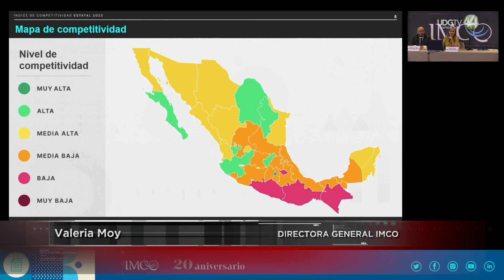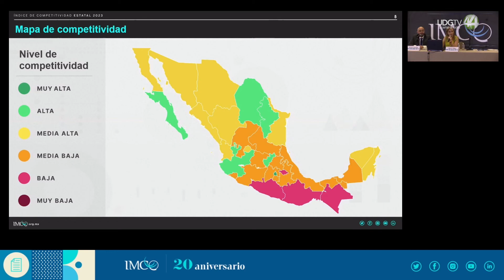Jalisco baja al sexto lugar en competitividad; empeora en seguridad: IMCO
Este es el mapa de los estados más competitivos del país. Los estados que están en el top cinco son Ciudad de México, Querétaro, Nuevo León, Coahuila y Baja California Sur, de acuerdo con el reporte 2023 del  Instituto Mexicano para la Competitividad.
Jalisco perdió una posición en competitividad y pasó al sexto lugar.